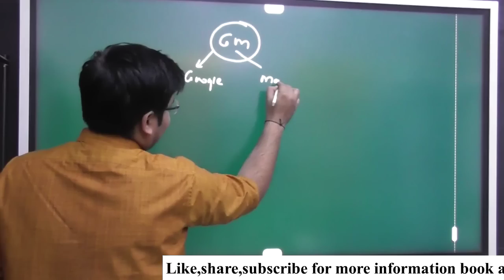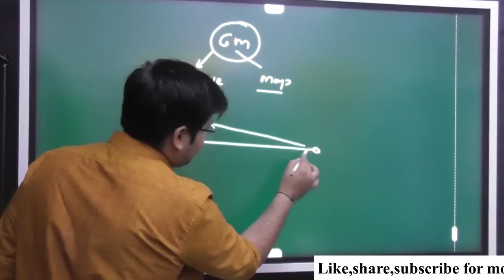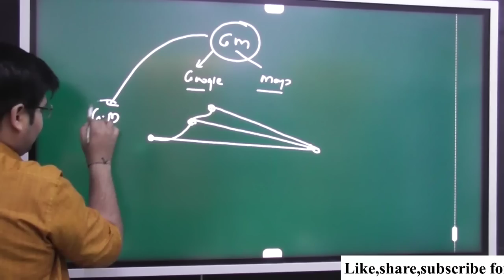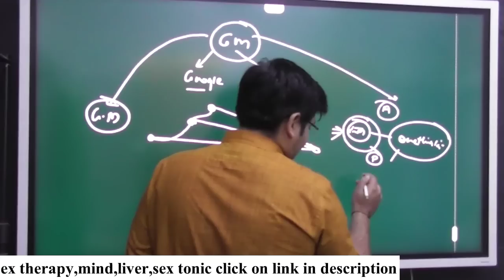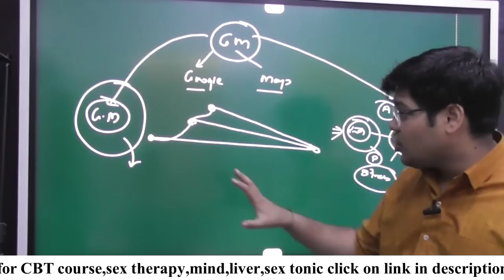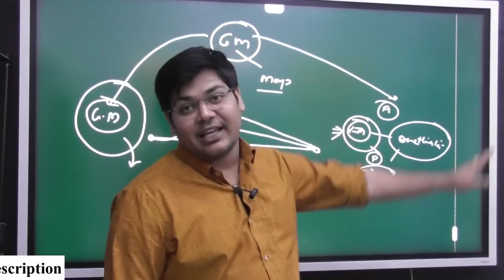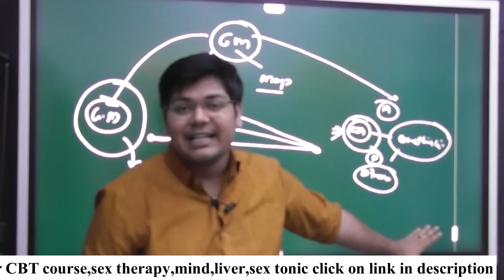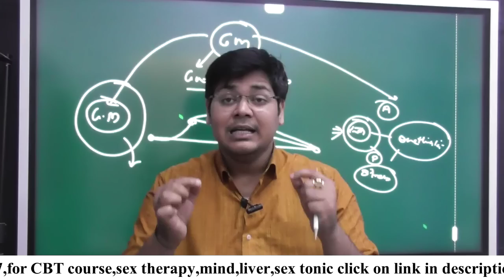छोटी छोटी बातों पर Anxiety होती है? रोकने का मजबूत तरीका,GM तकनीक by drkanhaiya